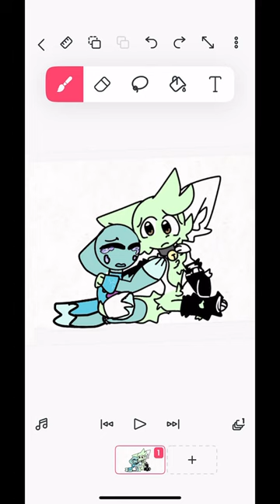@MINT_KIT-OFFICAL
So basically I gave my “friend” at school a drawing and she acted like she liked it until the next day when she completely ignored me and made fun of my drawings and so I told her to shut up(I was trying to stand up for myself) and she told me that I was a bich for being bi. What a beautiful “friend” and now people call me worse and worse names when I go to school

And my parents say that I will go to hell for being bi. Wow